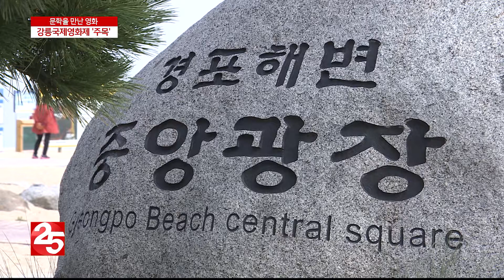문학을 만난 영화, 강릉국제영화제 ′주목′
우리나라에서도 이제 국제영화제가 그리 생소하지는 않는데요.
문향, 예향의 도시 강릉에서 도내 최초의 국제영화제가 열린다고 합니다.